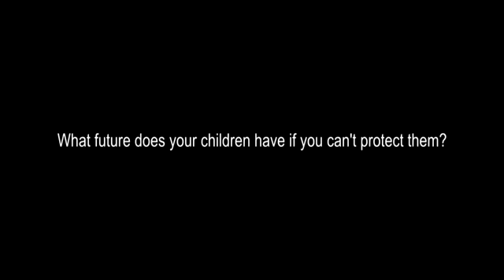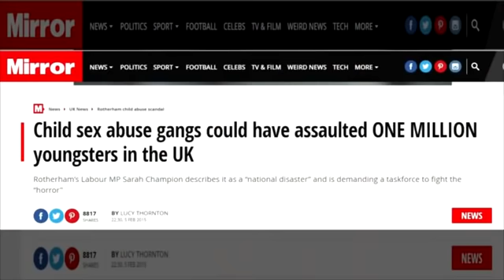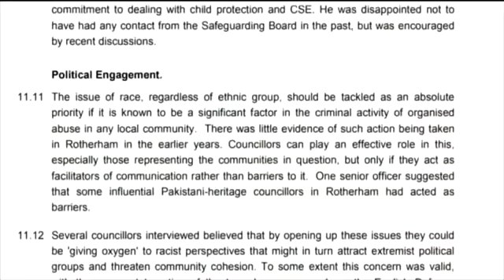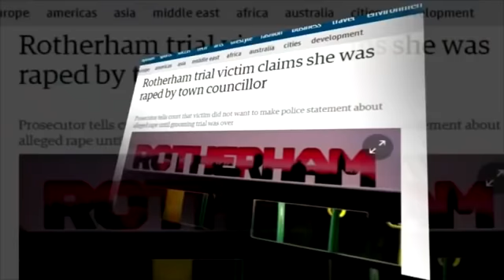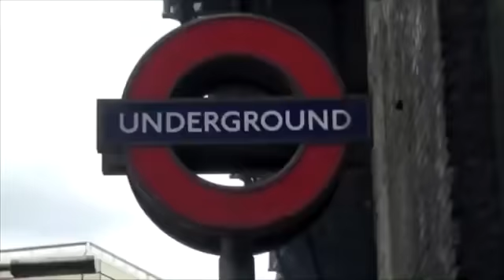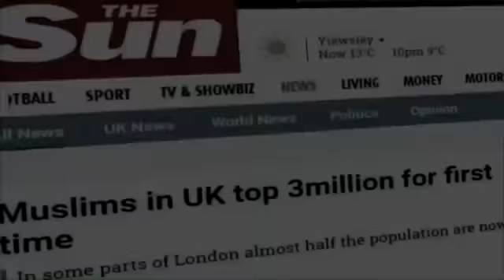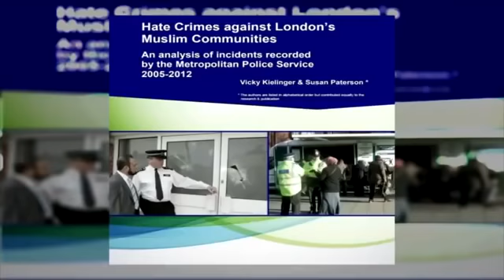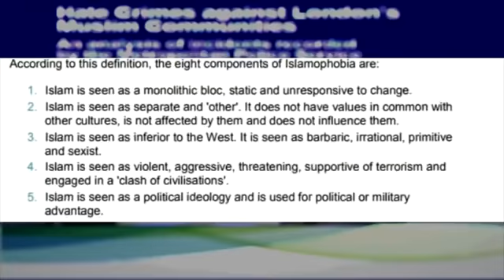Tommy Robinson was right all along. Full video in the description .